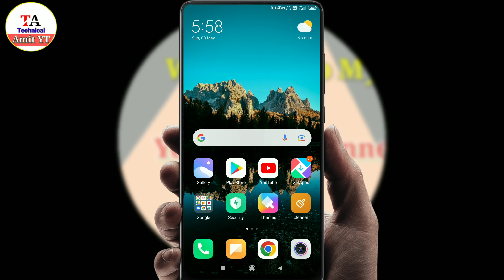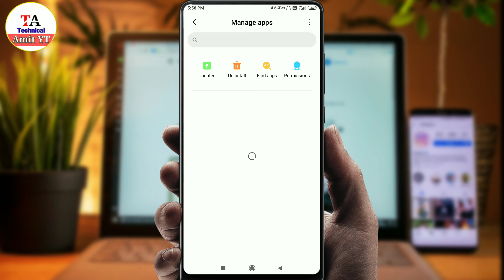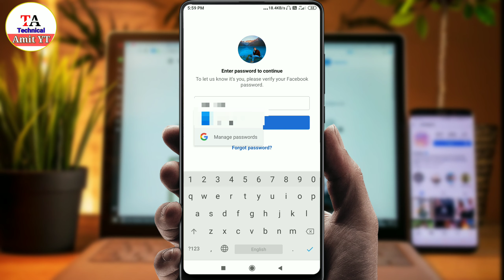facebook otp not received fb verification problem || fb code not received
facebook otp not received fb verification problem|
facebook otp not received || fb code not received

Your Queries ⬇️
facebook code not received
facebook otp not received hindi
facebook otp not received problem
fix facebook 6 digit code not received problem solved
fix facebook 6 digit code not received
how to solve facebook otp not received
fb code not received
facebook forget password code not received
facebook me otp nahi aa rha hai
facebook par otp nhi aa rha hai problem